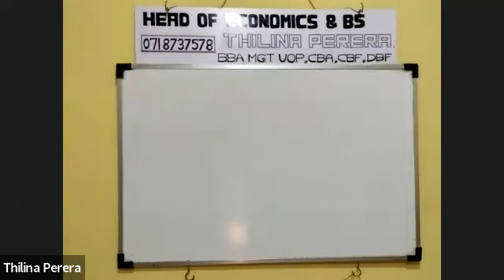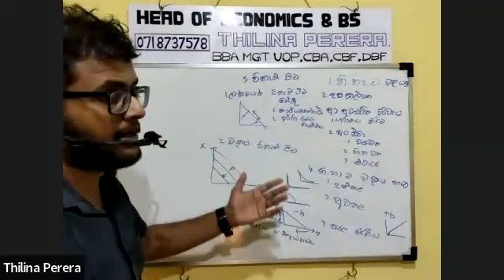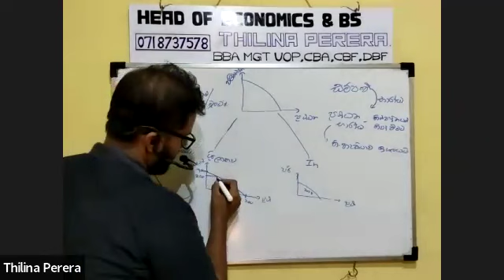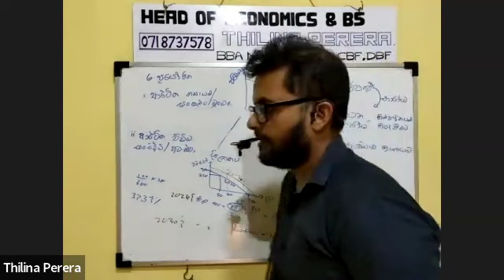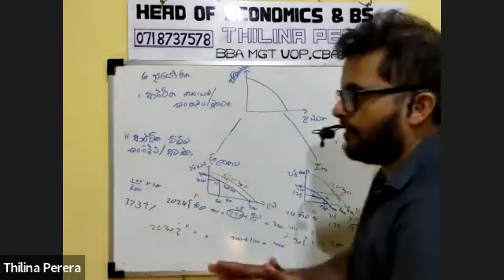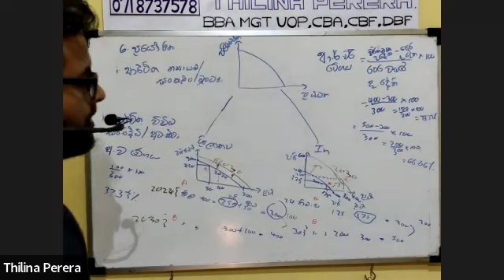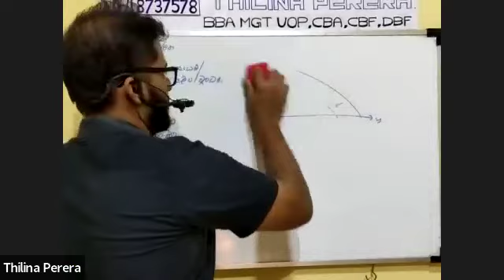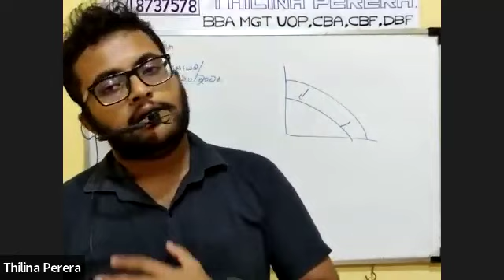නිෂ්පාදන හැකියා මායිම් වක්‍රය (June 5) econ al exam 0718737578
මෙහිදී

වර්තමාන පරිභෝජන අනාගත පරිභෝජනය තීරණය වන ආකාරය.

නිෂ්පාදන හැකියා මායිම් වක්‍රය මගින් ආර්ථිකයක ඇති වන සාමාන්‍ය සංසිද්ධීන් විග්‍රහ.

1. යුද්ධය
2. නියගය